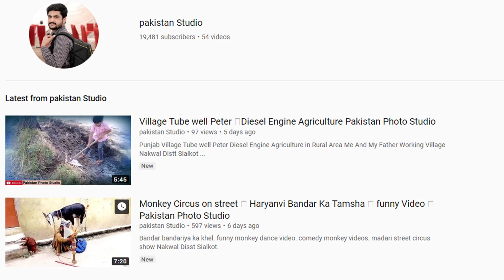Jahnger papu 💔 sheeshnag 💔 Papi 💔 Bini Sulehri Kabdi💔 Pakistan Studio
Wajid Ali Wajid